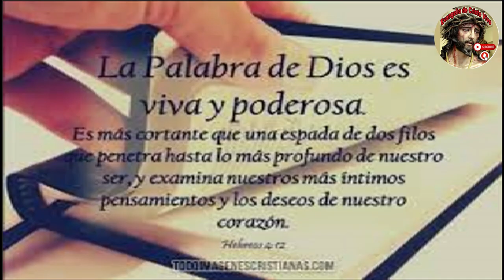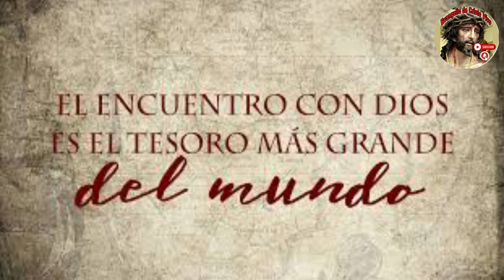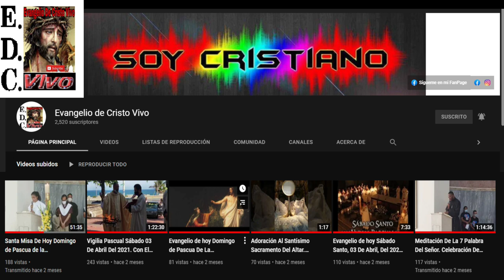Evangelio De hoy Jueves 31 De Octubre Del #2024 Rev.